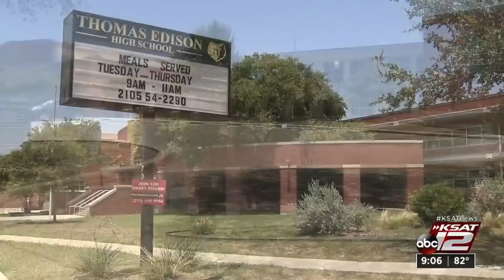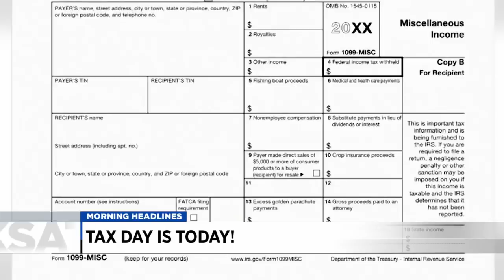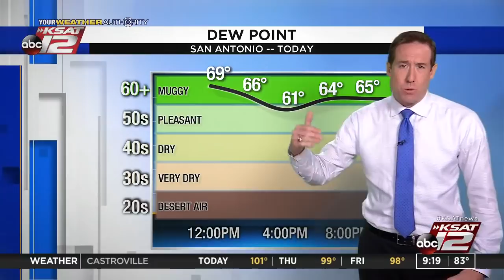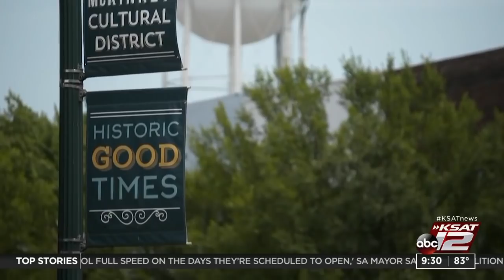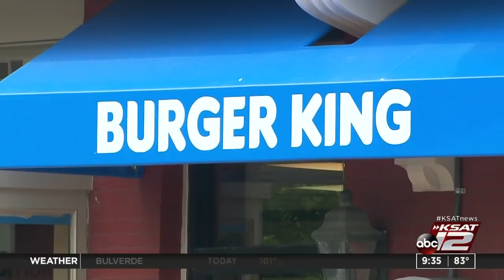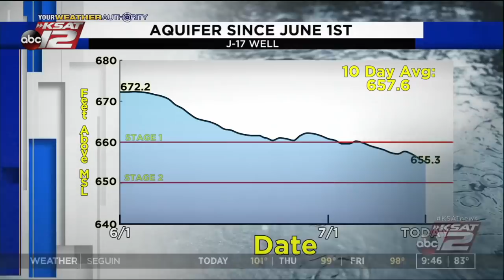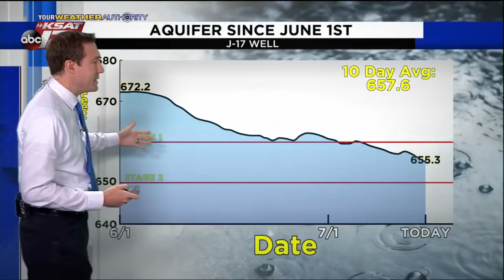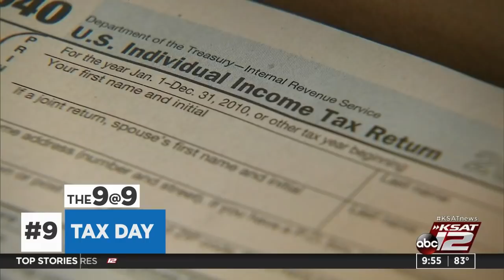GMSA at 9 a.m. : Jul 15, 2020